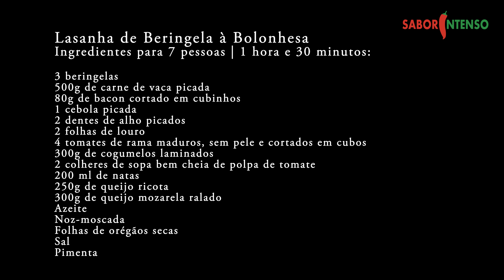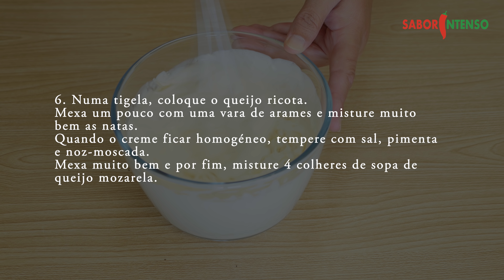Lasanha de Beringela à Bolonhesa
Receita de Lasanha de Beringela à Bolonhesa

Cada vez há mais aderentes à dieta Paleo e baixa em hidratos de carbono.
Esta deliciosa lasanha é receita perfeita como alternativa à tradicional.
Se quiserem podem substituir a carne de vaca por de frango, peru, camarão ou atum.
❤ Neuza Costa ❤

★ SEGUE-NOS ★

★ OUTRAS SUGESTÕES ★

★ MÚSICAS USADAS: ★

Stay Positive (Stinger/Ident) B - Compositor: Daniel Alan Gautreau | Editor: Lynne Publishing